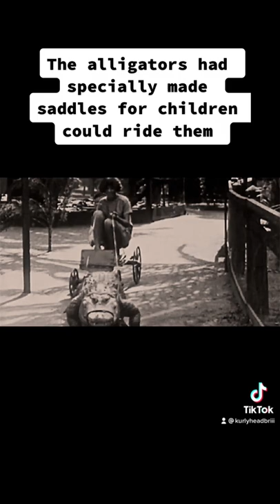California Alligator ⚠️Farm⚠️